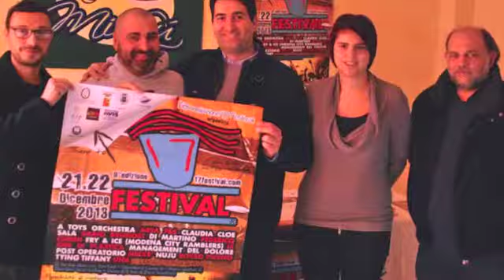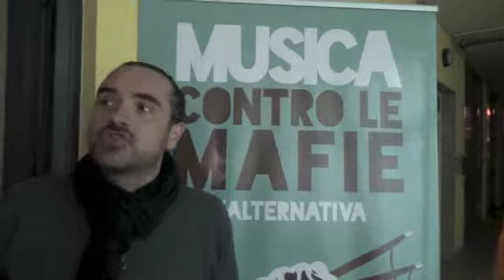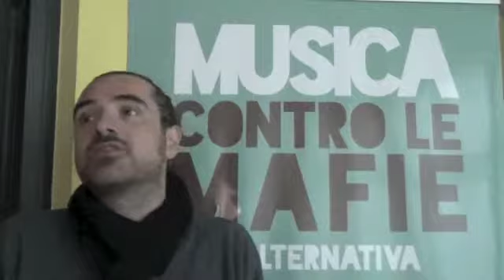"Musica contro le Mafie": anche a Monteprandone una testimonianza di amore per la legalità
Il 21 dicembre presentazione del documentario e del progetto coordinato da Gennaro De Rosa con "Libera"